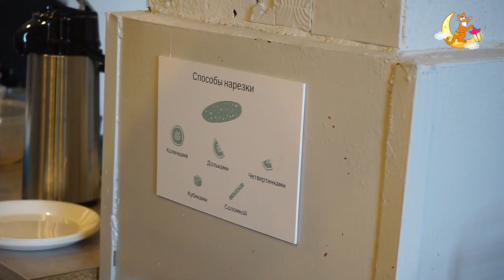Волшебный фонарь в нормальном месте